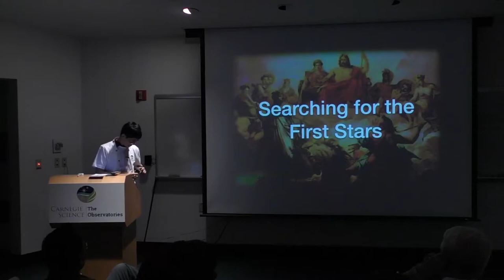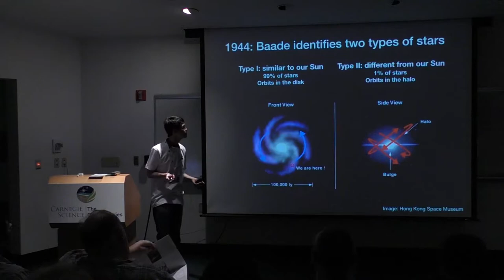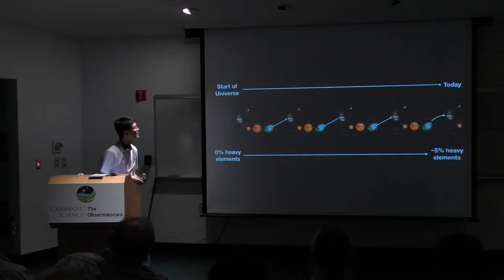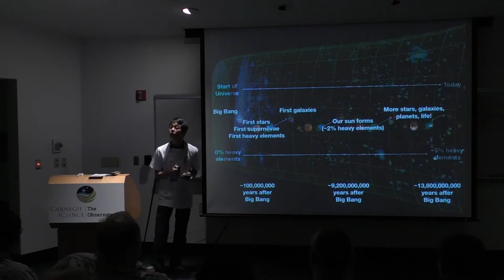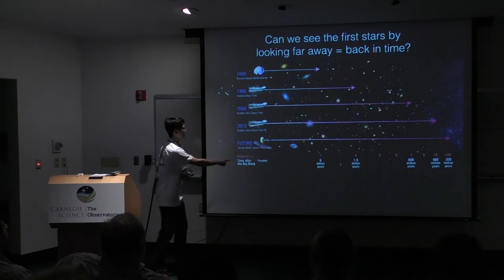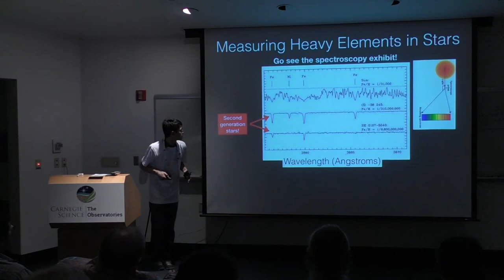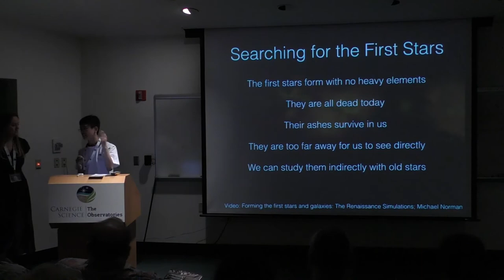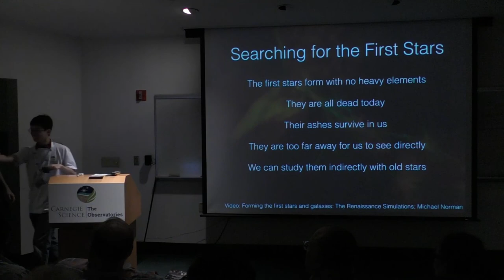Searching for the First Stars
Dr. Alex Ji, Hubble Fellow at the Carnegie Observatories, talks about how astronomers find evidence of the oldest stars in the universe. Dr. Ji is a Galactic Archaeologist, and he uses clues from stars we can see today to study the first stars and galaxies, the origin of the elements, and the history of our Milky Way galaxy.

The painting is titled "Dispute between Minerva and Neptune" by Merry-Joseph Blondel, and it depicts Jupiter and the Roman pantheon (not the Greek pantheon). Thanks to David and Jim for clarifying the mythology and identifying the painting.

Recorded: October 15, 2017, Pasadena, CA
Speaker: Dr. Alex Ji
Location: Carnegie Observatories